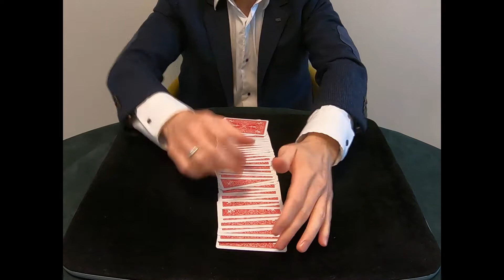Card Mechanic. Gambling type expose. Card Control.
Card Mechanic - Card Control.
The art of card shuffling, cheating a cards, gambling expose.